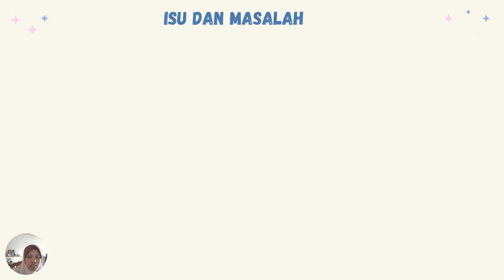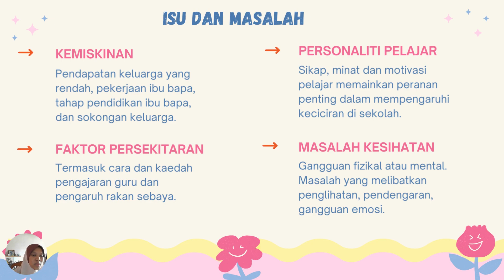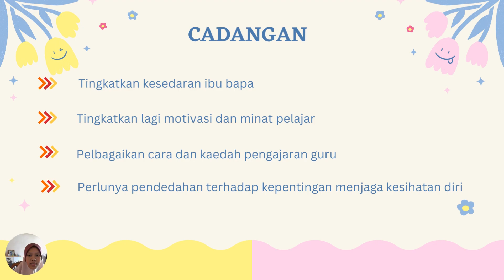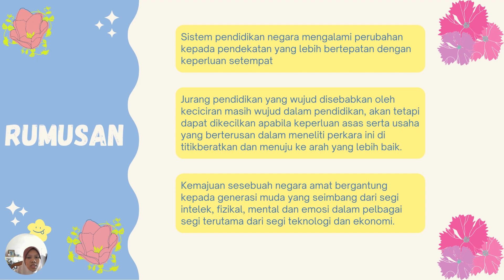ISU DAN MASALAH KECICIRAN MURID DI SEKOLAH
Assalamualaikum..
Video ini merupakan tugasan bagi subjek
GGGD5022 SEKOLAH DAN MASYARAKAT